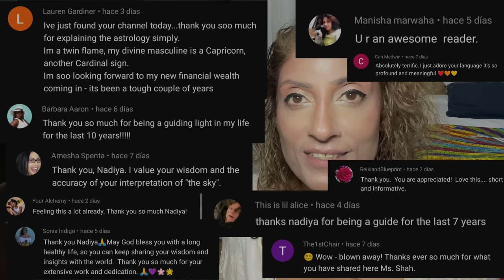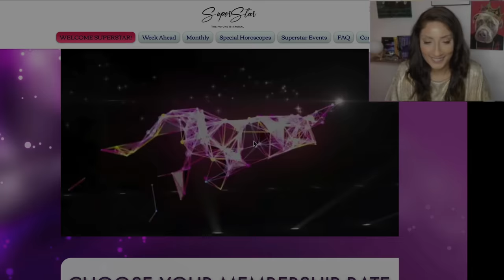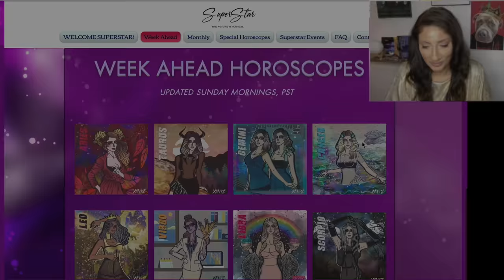JUPITER IN TAURUS + MERCURY DIRECT! BIG CLARITY AND CHANGE May14-20 2023 Astrology Horoscope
2023 PLUTO IN AQUARIUS, SATURN IN PISCES, VENUS RX IN LEO+ ECLIPSES! Special Horoscope

NEW 5-WEEKS COURSE FOUNDATIONS TO CHART INTERPRETATION WITH SUPERSTAR NADIYA SHAH!
SIGN UP BEFORE APRIL 30TH AND PAY AS LOW AS $5 A CLASS WITH CHOOSE YOUR TUITION RATE!
Schedule
1. Planets Are Like Parts Of Your Soul
 2. Signs Are the Energies That Part of Your Soul Comes Forward Through
3. Houses Are Areas Of Life
 4. Aspects Are The Ways Parts Of Your Soul Communicate with Each Other
 5. Synthesis - Putting It Together

NEW 2023 MAY SPEAKER SERIES!LEARN FROM TOP ASTROLOGERS THIS MAY!

Natalie Levin - Cultivating curiosity and kindness when working with clients
Franco Soulbody - The Music and Chart of Charles Manson
Helene Cierzo - Venus Retrograde July 2023
 Melissa Cynova - How to Pick Your Tarot Deck
 Dustin Cormier - Friend/Enemy Aspects between Planets (Lajitaadi Avastas)

NEW! 5-WEEKS COURSE JUNG AND ASTROLOGY
LEARN FROM JUNGIAN ASTROLOGER URSULA STOCKDER!

Schedule
1. The Four Psychological Types and The Difference Between Introversion and Extroversion
 2. Signs, Symbols & Archetypes
3. The Sun and His Gods
 4. The Moon and Her Goddesses
 5.  The Individuation Process

2023 MARCH SPEAKER SERIES! LEARN FROM5-STAR EXPERT ASTROLOGERS!
Schedule
1. Steven Forrest - The Grace in Debility (Watch Party)
2. Maria DeSimone - Techniques of Predictive Astrology: How to Organize Cycles and Give Meaningful Predictions
3. Linda Kubota Byrd - Playing the Game of Life Consciously with the Aid of Astrology
4. Nadiya Shah - Get Ready for Neptune in Aries
5. Omari Martin: Vocational Astrology: Career, Work, and Money

*N.